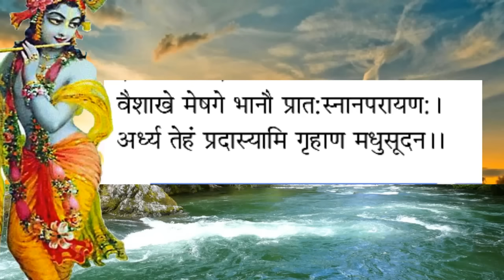10 मई से पहले होगी छप्पर फाड़ धनवर्षा , आज से ही शुरू करें ये उपाय Baisakh 2017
आ गया है बैसाख का महीना रोजार , धन संपत्ति योग बढ़ने , सभी समस्याओं का होगा निदान